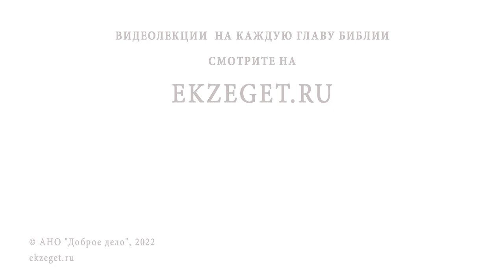151 ПСАЛОМ. Дмитрий Георгиевич Добыкин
Команда Экзегет.

В сегодняшнем видео вместе с кандидатом богословия, преподавателем Санкт-Петербургской духовной академии, Дмитрием Георгиевичем Добыкиным говорим о Пророчествах о Христе в книге Псалтирь в 151 псалме и касаемся следующих тем:

🔸 О мессианских пророчествах в книги Псалтирь
🔸 О неканонических книгах и неканонических вставках в канонические книги
🔸 О примерах таких неканонических вставок
🔸 О 151-ом, дополнительном псалме, который есть только в Православной Псалтири
🔸 О содержании 151-ого псалма
🔸 О Царе Давиде, его жизни до Избрания Богом
🔸 Об избрании Богом Царя Давида
🔸 О битве Давида и Голиафа
🔸 Об авторстве 151-ого псалма
🔸 О том где и когда был написан данный псалом
🔸 О том, на каком языке был написан 151-ый псалом
🔸 О древних свитках в Кумране
🔸 Об отсутствии толкований этого псалма